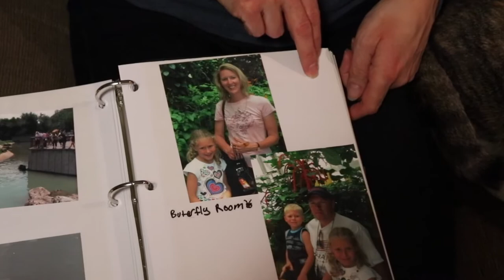Momma Bear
This film was made for the OSSTF Student Achievement awards for the theme of "One Strong Woman". It was made by Lauren L.